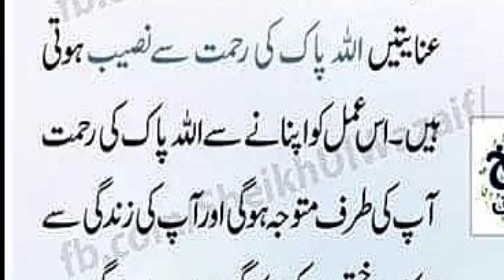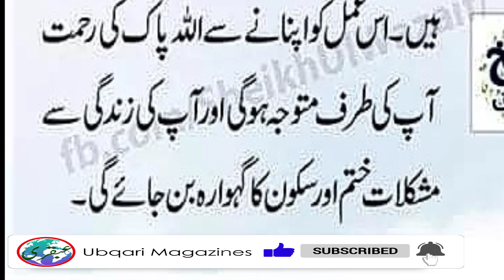Very special wazifa of 12 Rabi Al-Awwal/Eid Milad un Nabi 2022 Wazifa/wazifa hajat/ubqari magazine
Very special wazifa of 12 Rabi Al-Awwal | Eid Milad un Nabi 2022 Wazifa |wazifa for  hajat/ubqari magazine

The video will be made in Urdu language, in which it is mentioned that 12th of Rabi-ul-Awwal is the day of Eid Milad-ul-Bani ﷺ, which is a very special day for Muslims. There is a great virtue of this day in Islam and it is also a virtue that any prayer offered on this day must be accepted. In this video, there are some similar prayers that are related to this day. By reading it, all the problems of life will be removed by the grace of Allah and every hardship will be removed. And all kinds of negativity will be removed from your home. The house which was previously made into a hell due to disharmony and restlessness. In this house, agreement will be agreement and peace will be peace. So much wealth will come in the house. That you will start sharing it with your own hands.
You have to start this wazifa with Asr prayer on the 12th day of Rabi Al-Awwal.before namazy aser 4 rakat sunnah must read, And after that you have to do this wazifa after every prayer.  is recited after every prayer anyway. If you do not read it, then you must read Tasbih Fatemi after every prayer. And after that, one should recite the befor prayer aser recite 4 rakat sunat. in the prescribed manner. First of all read Durood Pak. And after that pray for your problem, your need.
Be sure, this scholarship is a very powerful scholarship. As much faith as you will do this wazifa. The sooner you will see the results. And Allah Ta'ala will enrich you with the blessing of this scholarship. So rich that you will be among those who share wealth among people.